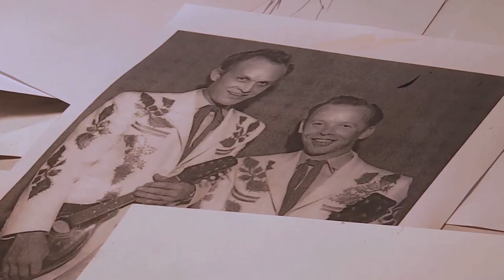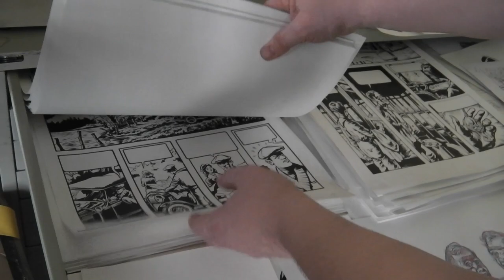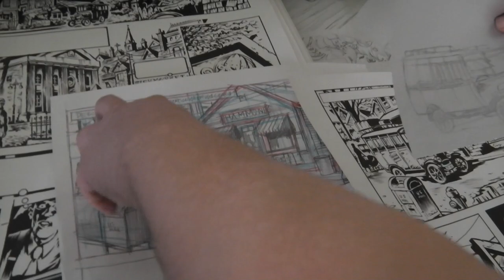Daily Webhead: Op de tekentafel van Erik Kriek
Hoe maakt de Nederlandse stripmaker Erik Kriek eigenlijk zijn strips?